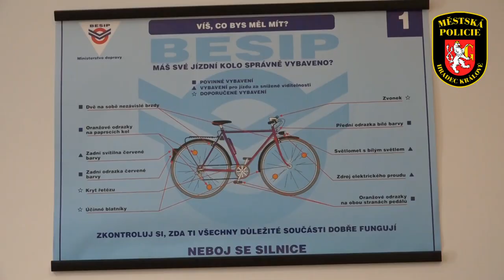Poskytování první pomoci v rámci dopravní výchovy MPHK